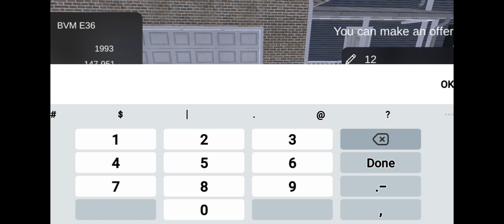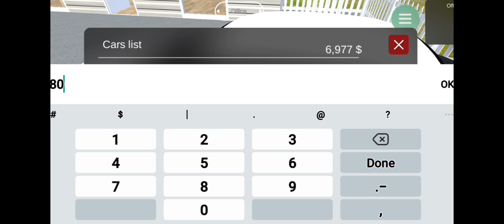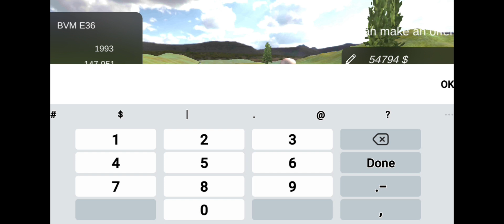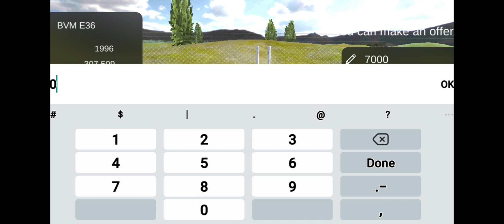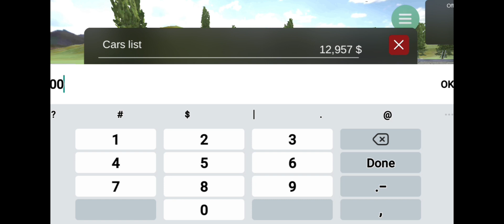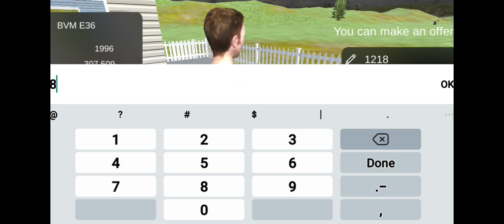I sell 2 Cars in Car For Sale simulator 2023 | Gameplay # 1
cars youtube # gaming no . 1 trend on games Hamdan Badshah